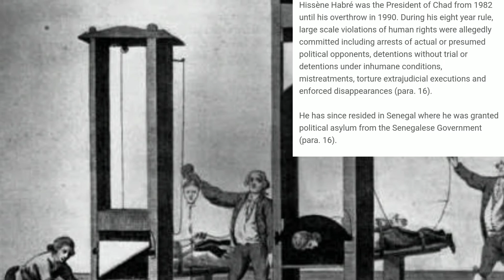Belgium vs.Senegal-( by: Sunshine C. Dapena)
Belgium vs.Senegal
ICJ, 20 July 2012

Prepared by: Sunshine C.  Dapena